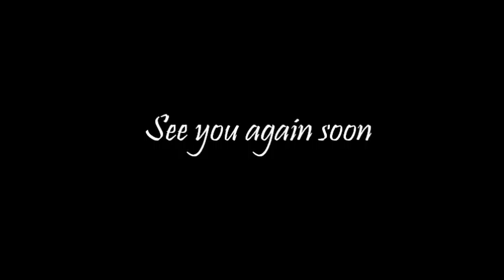String Of Pearls On Location